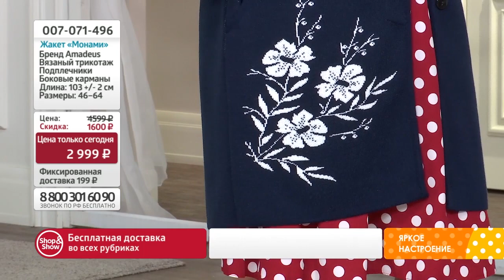Жакет «Монами». Shop & Show (мода)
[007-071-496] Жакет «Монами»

Давайте дружить ;)